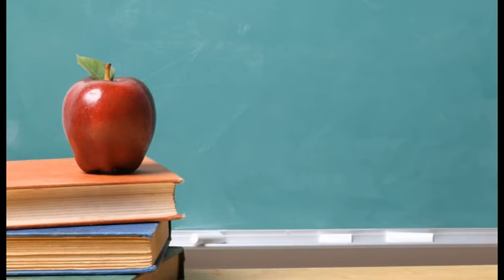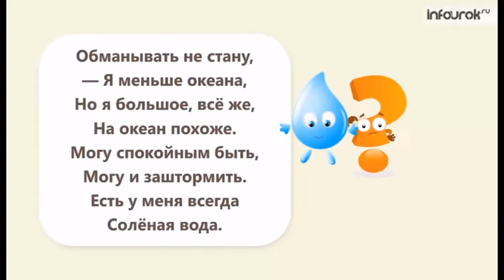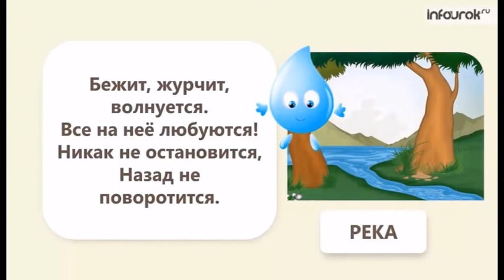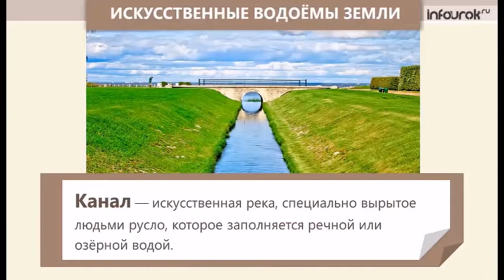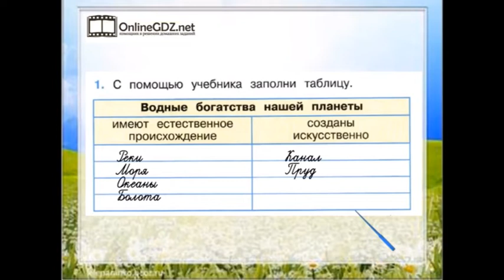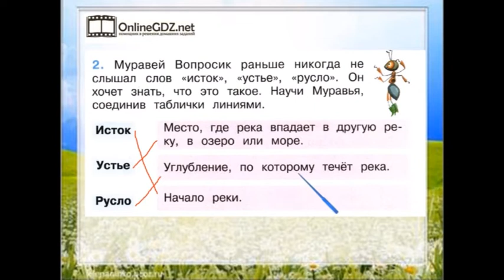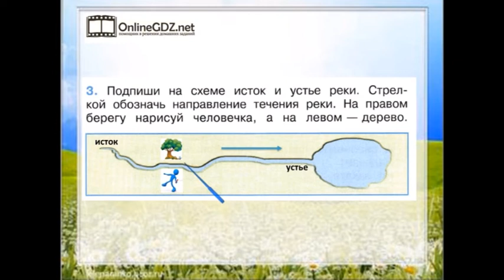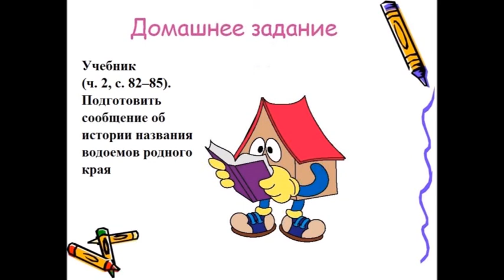13 04 2 урок 2 класс Окружающий мир